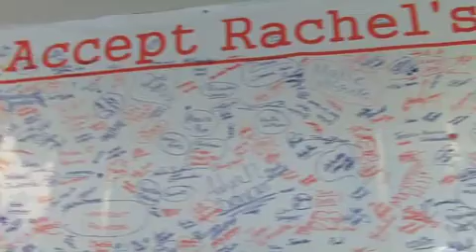Teacher of the Month - April 2012 - Mr Liparulo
WVIA Teacher of the Month for April 2012 is Mr. Liparulo from Mid-Valley.